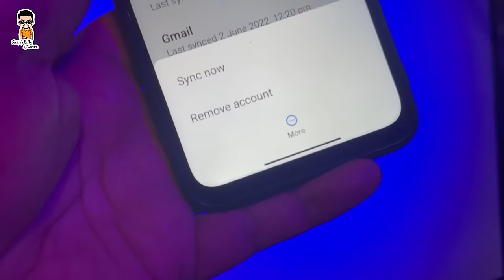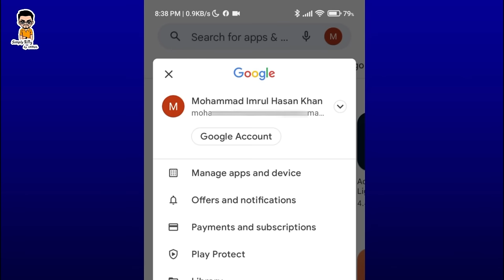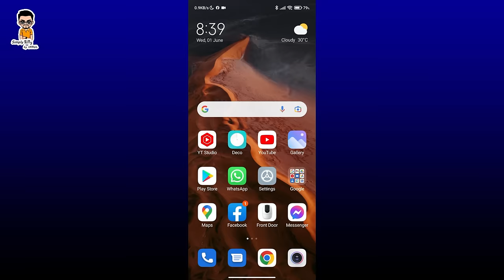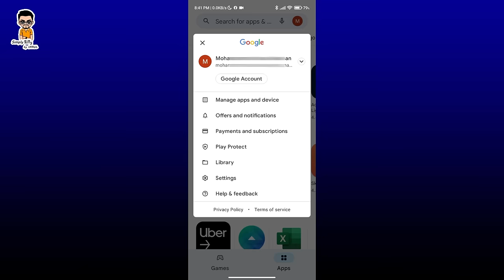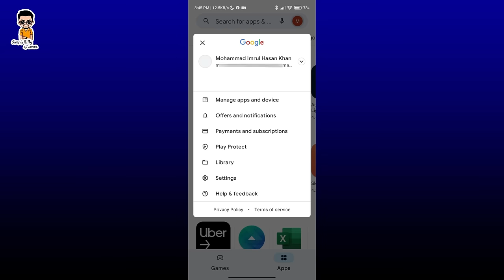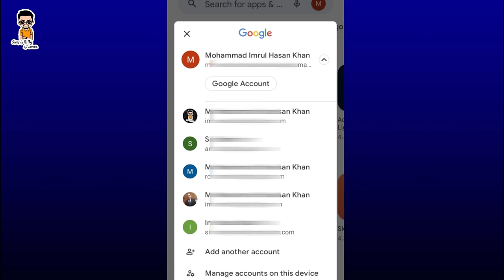How to Remove Gmail or Google Account From Mobile | Gmail অ্যাকাউন্ট কিভাবে সরাবেন? | Imrul Hasan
How to Remove Gmail or Google Account From Mobile
মোবাইল থেকে Gmail অ্যাকাউন্ট কিভাবে সরাবেন?

How to remove gmail or google account from your android mobile. Here is a simple tutorial to help you easily remove Gmail or google accounts on Android. Either you can do it from Google Play Store or from Gmail app on your android. By following the steps shown in the video you can easily remove those gmail or google account which you don’t need or want.

Other Useful Videos:

4 ক্যামেরা / 3 ক্যামেরা কিভাবে চালাবেন? | How to use all camera in phone bangla | Imrul Hasan Khan

ইন্টারনেট Slow নাকি মোবাইল Slow? | How to check wifi and 4G internet speed | Imrul Hasan Khan

কোনটা ভালো? Galaxy M12 নাকি Redmi 10 (2022) | Samsung Galaxy M12 vs Redmi 10 | Imrul Hasan Khan

ঝড় হবে? নাকি বৃষ্টি হবে? মোবাইলই বলে দিবে | How to use weather app in bangla | Imrul Hasan Khan

How to Change Gmail or Google Account Password in Mobile | Gmail Password Change | Imrul Hasan Khan